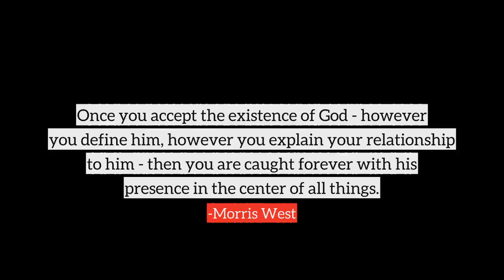Morris West top Quotes, best quotes from Morris West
Following are the few quotes from Morris West, in this video
1) If God be God and man a creature made in image of the divine intelligence, his noblest function is the search for truth.
2) The fact is that the learning process goes on, and so long as the voices are not stilled and the singers go on singing some of it gets through.
3) None of us is guaranteed against failure or corruption of any kind witness what's going on in the world in this moment, the follies of human nature and the failures of human nature.
4) Once you accept the existence of God - however you define him, however you explain your relationship to him - then you are caught forever with his presence in the center of all things.